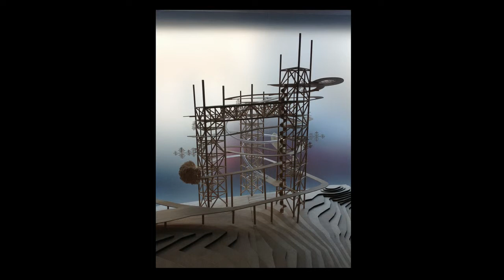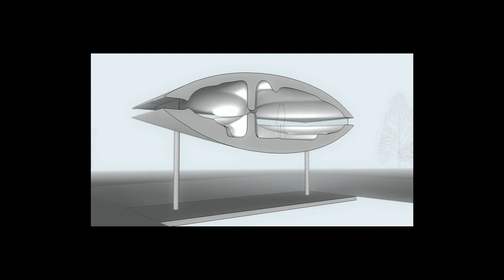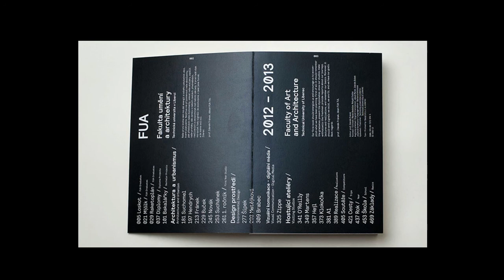PKN Znojmo vol. 10 - Zdeněk Fránek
Zdeněk Fránek - PechaKucha Night Znojmo vol. 10
(pořádá Umění do Znojma - umenidoznojma.cz)